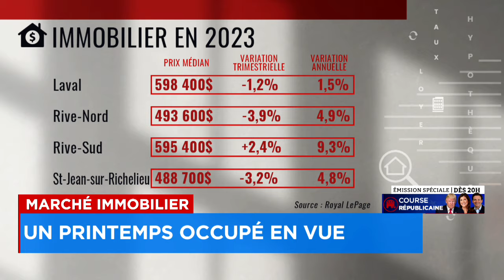Marché immobilier: 2024, enfin le bon moment pour vendre ou acheter?